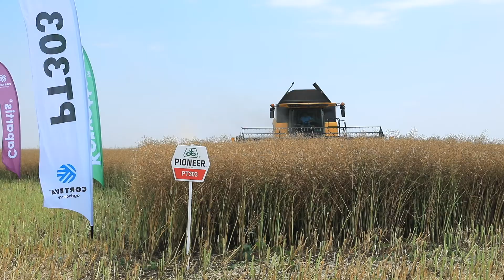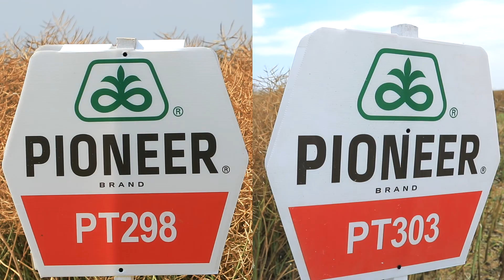Testimonial rapiță PT303 și PT298 - SC PICMAR PROD.COM SRL, Grădiștea - Ilfov